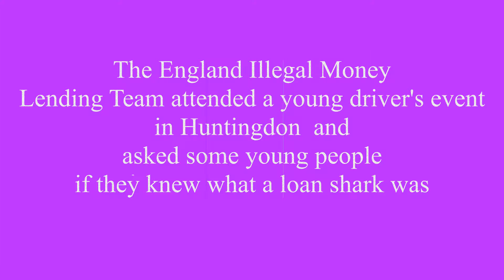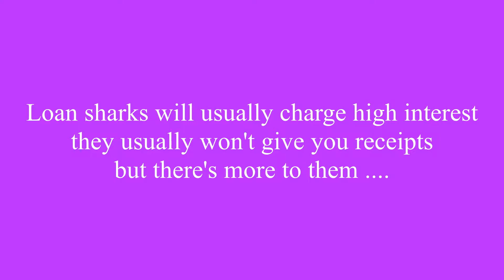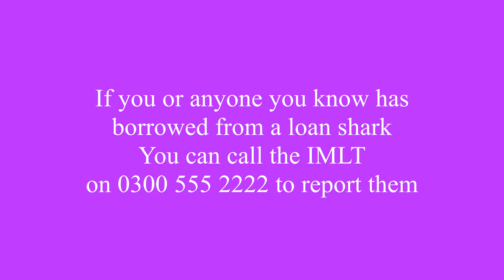Young people discuss loan sharks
Those attending the Huntingdon Driver's event were ask about their
thoughts on loan sharks